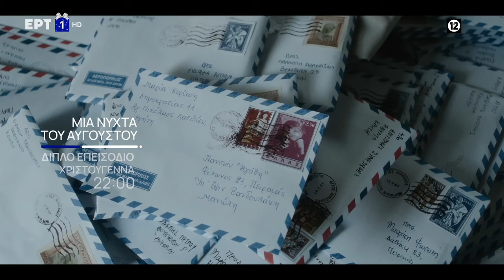Μια Nύχτα του Αυγούστου | Επεισόδιο 13 & 14 | Τελευταίο Διπλό Επεισόδιο | Official Trailer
MiaNyxtaTouAugoustou 🌛 Θα καταφέρει ένα γράμμα να φτάσει στα σωστά χέρια, να αποκαλύψει τα πάντα και να καθορίσει ξανά τις ζωές όλων με όσα κρύβει;;
Μη χάσετε το συγκλονιστικό φινάλε της αγαπημένης σας σειράς, Χριστούγεννα, 22:00 με διπλό επεισόδιο στην